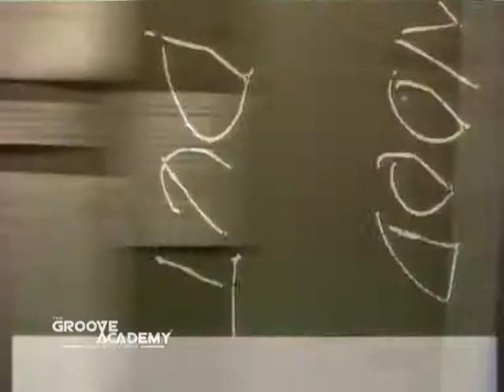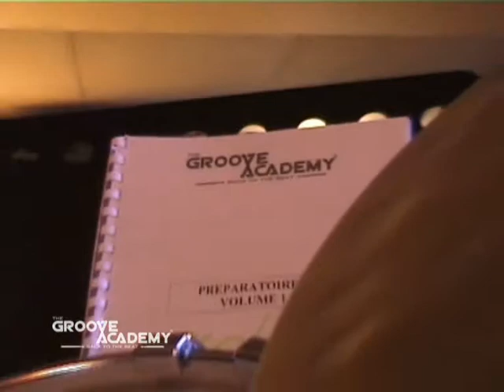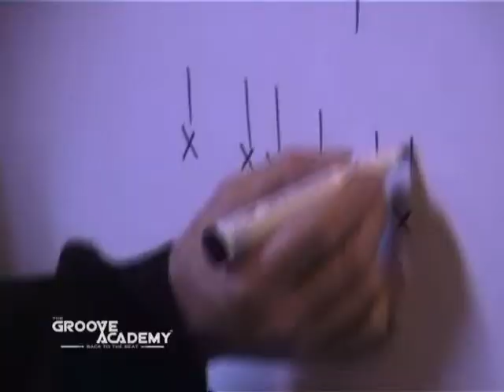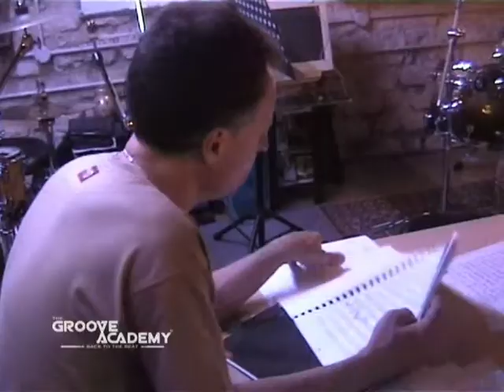Présentation The Groove Academy © Philm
Vidéo by Philm : Anne-Sophie Drouet
Alain Charmoille - Emmanuel Obry - The Groove Academy Paris